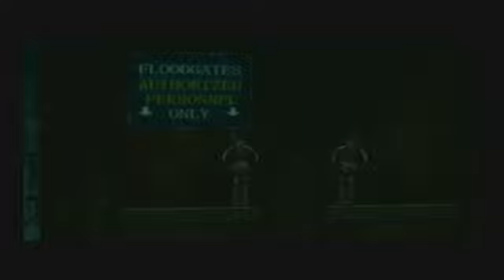Fullmetal Alchemist 2: Curse of the Crimson Elixir day 1 - 7 / 9